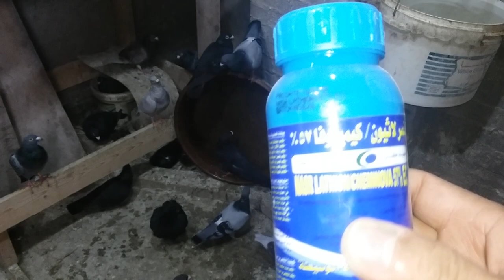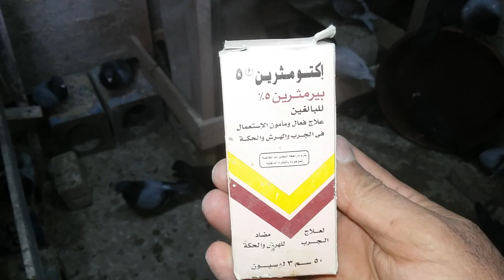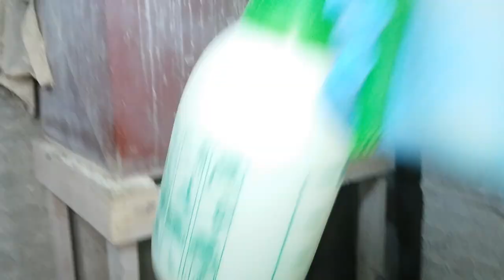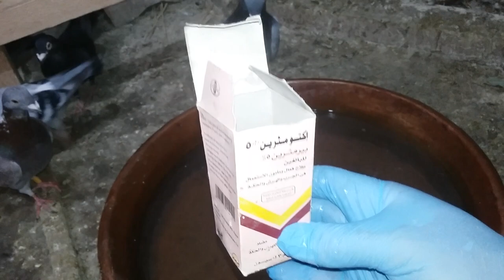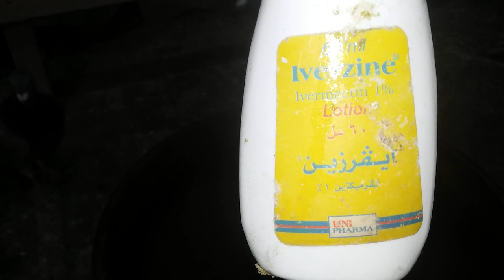تطهير الحمام من الحشرات وقاية من جدرى الحمام والامراض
مبيد حشرات الحمام# وخطورتها على صحة الحمام وماتسببه من امراض كما تسبب نقص الانتاج الطريقة نظافة المكان ثم رش مبيد حشرى بيطرى امن أمن امن على الحمام عليك التأكد من أنه أمم على الحمام من البائع بأن يكون محل موثوق ولا تشترى من على الرصيف الشئ الثانى استحمام الحمام بلسيون بشرى فهو امن اذ يستخدم للشعر بشرى لحشرات الشعر بعد أن تترك الماء يوم او يومين حتى تتأكد من استحمام الحمام بالكامل ترفع الماء تكرر استحمام الحمام صيفا مرة كل أسبوع صيفا ومرة كل شهر شتاء أما المبيد المستخدم فى الرش استخدمه مرة مرة شهر

رابط فيديو اقتل حشرات الحمام

رابط فيديو الحمام عايز يستحمل